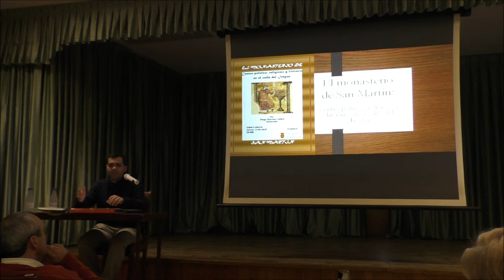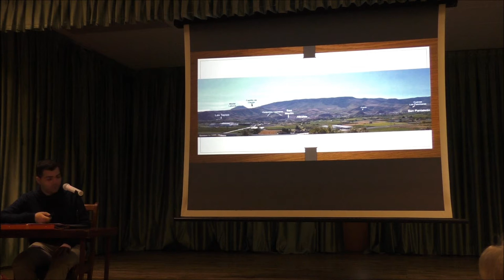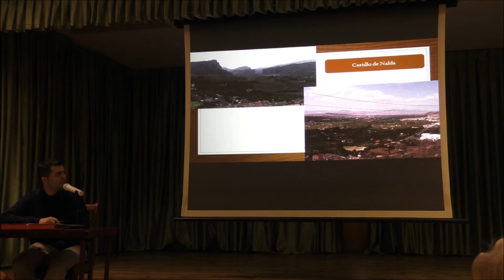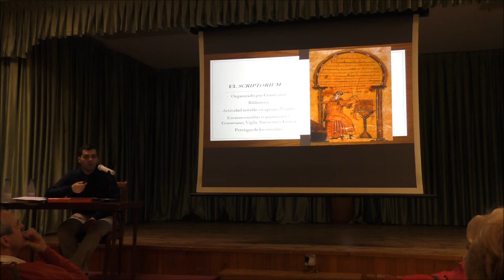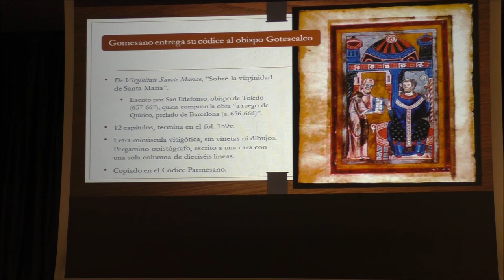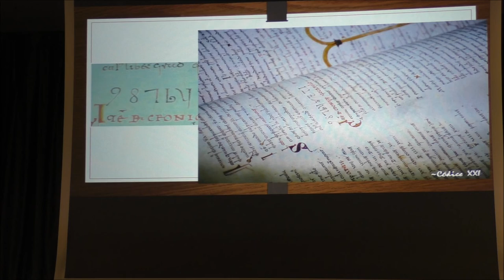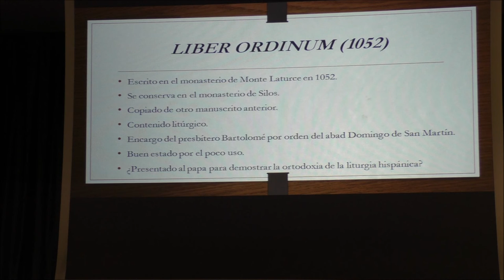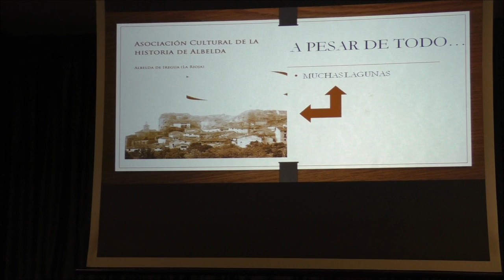El Monasterio de San Martín por Diego Moreno Galilea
El Monasterio de San Martín centro político, religioso y literario en el Valle del Iregua por Diego Moreno Galilea en Albelda de Iregua